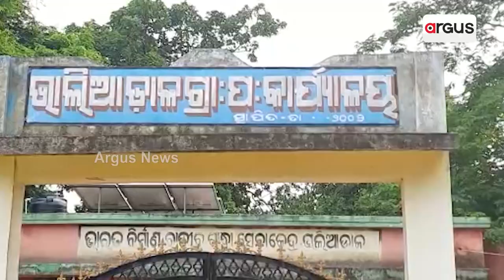ପର ବାରଣ୍ଡାରେ ଚାଲିଛି ଶିଶୁଙ୍କ ପାଠପଢ଼ା || Anganwadi Issue || Mayurbhanj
ଦୁର୍ଗମ ଅଞ୍ଚଳରେ ଶିଶୁଙ୍କ ଭାଗ୍ୟ । ପର ବାରଣ୍ଡାରେ ଚାଲିଛି ପାଠ ପଢା । ଅଙ୍ଗନବାଡ଼ିକୁ ନାହିଁ କାହାର ନଜର । ଦୁର୍ଗମ ଜଙ୍ଗଲ ଭରା ଗ୍ରାମରେ ଶିକ୍ଷା ବ୍ୟବସ୍ଥାର ବିକଳ ଚିତ୍ର ।